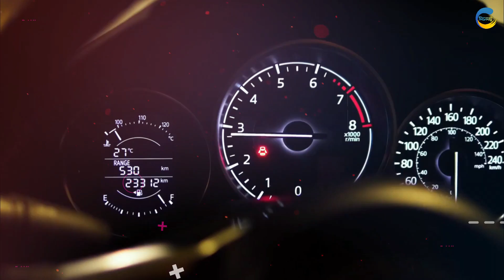GET OUT Movie Explained in Bangla | Movie Explaination in Bengali | সিনেমাটু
CONTEXT:
All the charecters and sences are imagenary and there is no relation with real world. This video is made for only educational and entertainment purpose only. All the performes are performed by the Proffessionals.

I will delete this video within an hour.